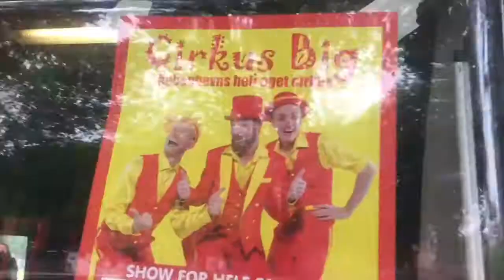Velkommen til parkshow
Oplev Cirkus Big forskellige steder i København og omegn i løbet af foråret 2018.